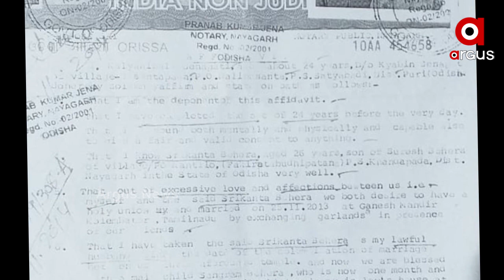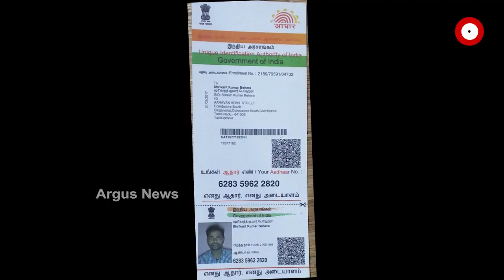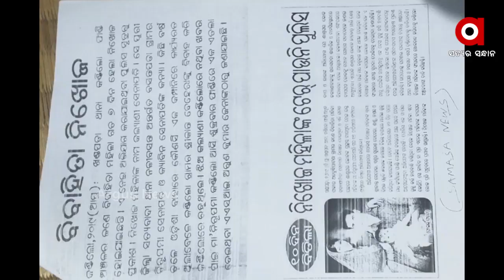ନିଖୋଜର 3ମାସ ପରେ ମିଳିଲା ଛାଡପତ୍ର ନୋଟିସ୍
ନୟାଗଡ କଣ୍ଟିଲୋରେ ଅଭାବନୀୟ ଘଟଣା । ମହିଳା ନିଖୋଜର 3 ମାସ ପରେ ସ୍ବାମୀ ପଠାଇଛନ୍ତି ଛାଡପତ୍ର ନୋଟିସ୍ ।  3ମାସ ହେଲାଣି ପୋଲିସ ଏମିତି ତଦନ୍ତ କରୁଛି ଯେ, ମହିଳାଙ୍କ ପତ୍ତା ମିଳୁନି ...
ଅଧିକ ଖବର ପାଇଁ ଡ଼ାଉନଲୋଡ କରନ୍ତୁ “Argus News” ଆପ୍